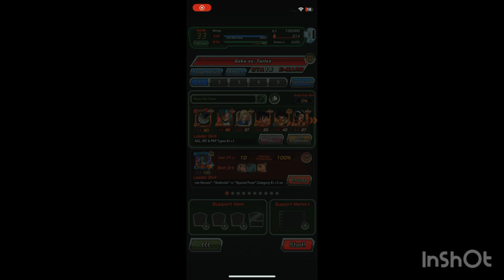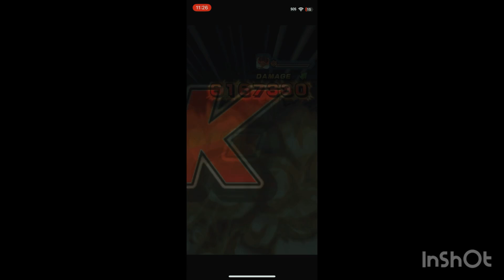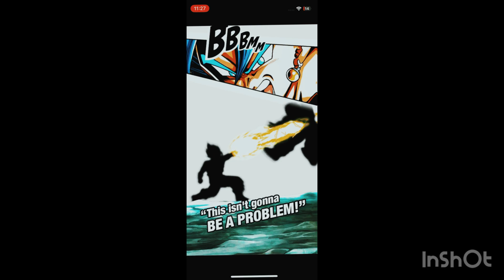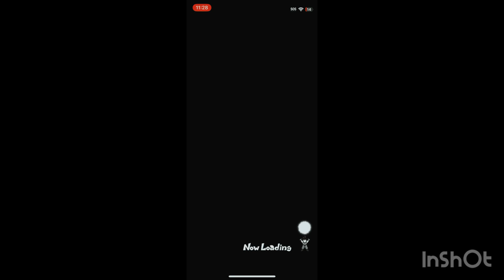Ominous Saiyan Episode 13 Regretful